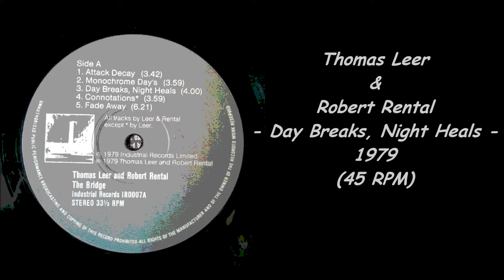Thomas Leer & Robert Rental - Day Breaks, Night Heals - 1979 (45 RPM)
Accelerated 45 RPM.